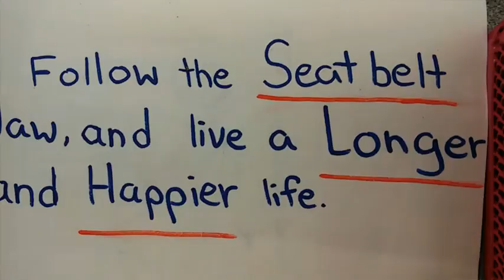Seat belt law PSA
Group:Sabrina and Leonie
Title:Seat belt law